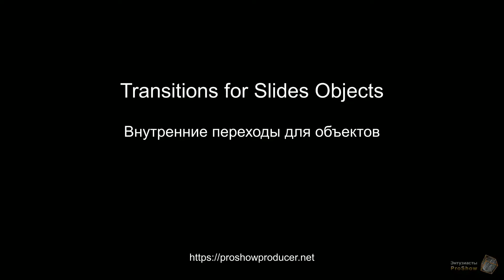Transitions for Slides Objects (for PTE AV Studio Pro)